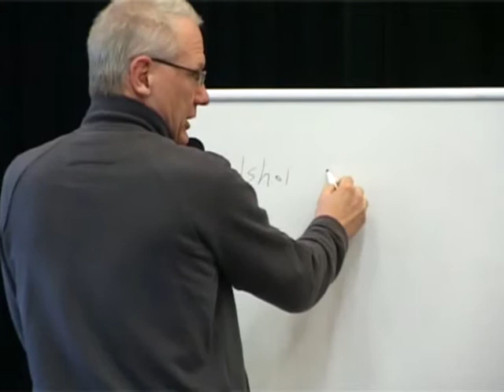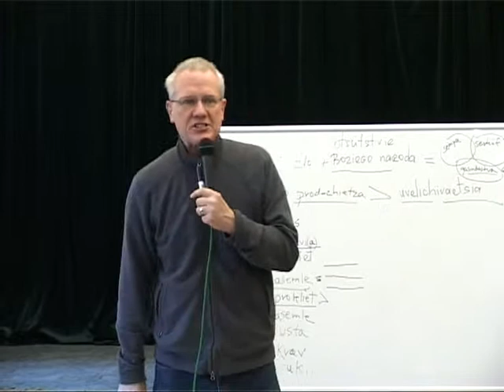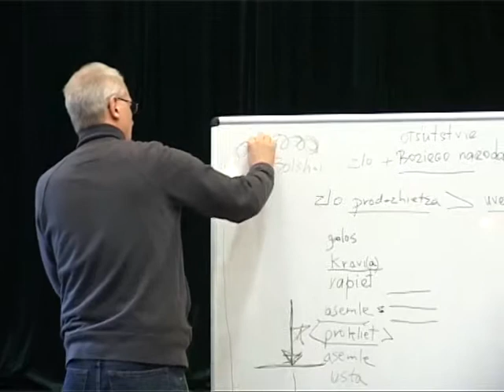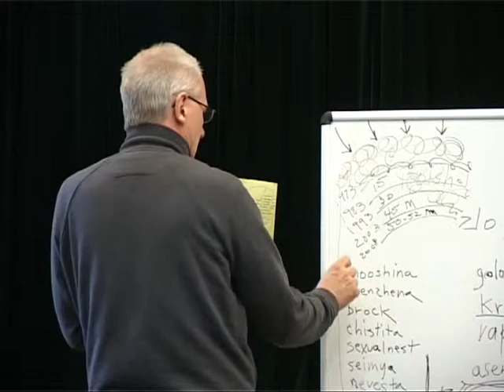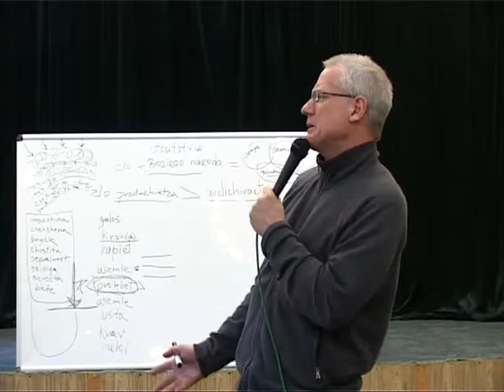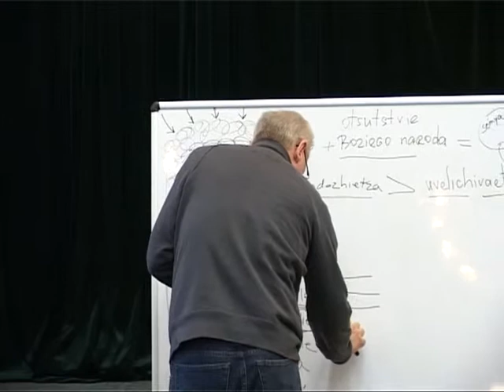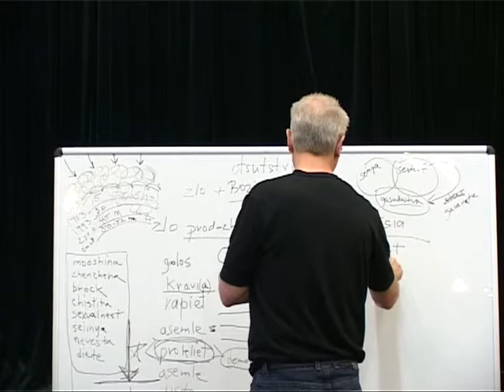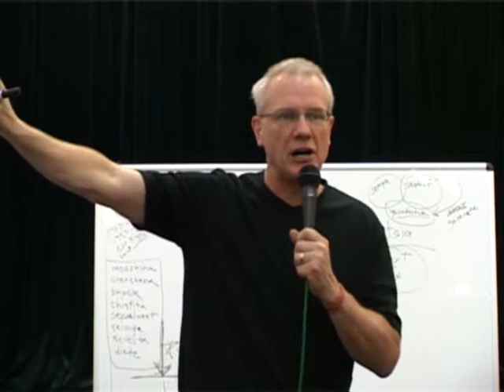МЕБИ Джим Андерсон "Линия жизни" Урок 4